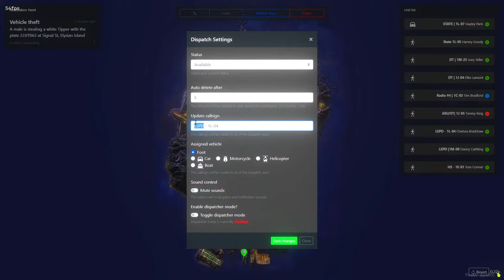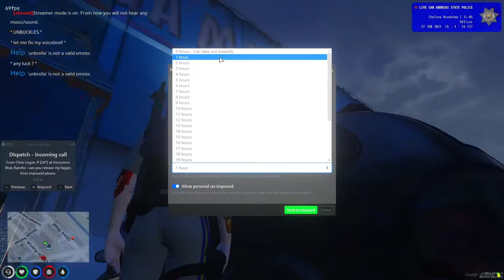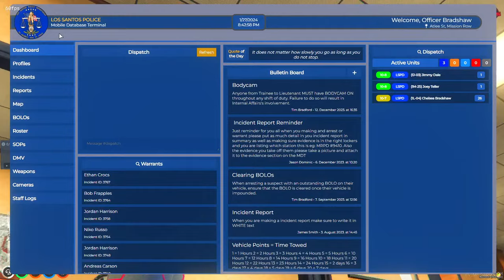My first Day as a State Trooper in GTA RP - REDLINE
Join me Today as I Continue my career as a Police Officer in Redline Roleplay!